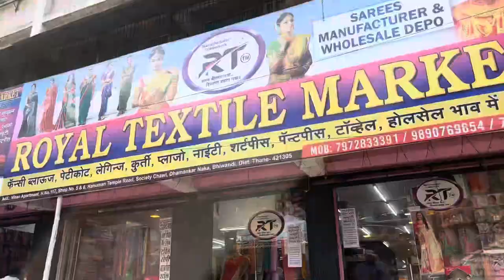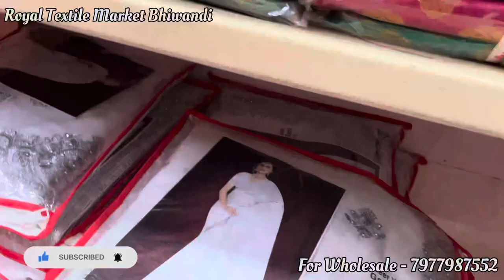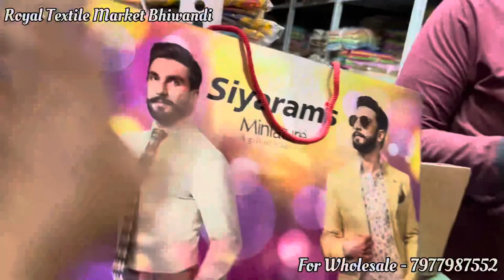63₹ Saree Royal Textile Market Bhiwandi | Saree Manufacturers | Business Opportunity | SoniyaG Vlogs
INDIA'S TOP BIGGEST SAREE MANUFACTURERS
ROYAL TEXTILE MARKET • BHIWANDI

Super Manufacturer & Wholesalers
Mfg. of Fancy Sarees & Ghagra, Dress Material, Nighty, Shirting, Suiting, Petticoats, Blouse, Towel, Topi & Many More….

Address:
Royal Depot Building, 8 Godowns, Near Vinayakam Hospital, Bhaji Market, Padmanagar, Bhiwandi, Dist-Thane 421 302.

Shop Timing: All Days open (10.00 am to 7.00 pm)

👆👆 CLICK NOW 👆👆
Samples Rate Address all information on your WhatsApp fast click and send msg...
SAREE MANUFACTURER

100% कस्टमर सेटिस्फेक्शन
आप अपने मोबाइल पर सभी तरह की जानकारी लेकर शॉप पर विजिट कर सकते हैं आपका 2 से 3 गुना तक फायदा होगा. आप 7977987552 नंबर पर Hi whatsapp कीजिए आपको सारी जानकारी दी जाएगी सूरत और बनारस में पूरे इंडिया मे 50000 से ज्यादा दुकान वाले होलसेल वाले हम से माल लेते हैं .ऑन रिकॉर्ड

आपको कहीं जाने की जरूरत नहीं है फालतू में आपका आने जाने का खर्चा और ट्रांसपोर्ट का खर्चा वेस्ट हो रहा है.

किसी भी प्रकार का प्रोग्राम हो SHOP, SHOWROOM की खरीदी के लिए ग्राहक जो आएंगे हमारे साड़ियों के रेट पूरे INDIA में कंपेयर करके देख सकते हैं. best of best Rates manufacturer or wholesale जो कहीं पर मिल ही नहीं सकते क्योंकि हम हैं सारी के असली होलसेलर साड़ी ट्रेडमार्क मैन्यूफैक्चर हम थोड़े से प्रॉफिट पर साड़ियां बेच रहे हैं. 8000 से ज्यादा दुकान वाले होलसेल वाले हम से माल लेते हैं .ऑन रिकॉर्ड (5 TO 18% NO EXTRA ..GST INC. OFFER)

wholesale textile market in MUMBAI
wholesale textile market in pune
wholesale textile market
wholesale textile market near me
wholesale textile online
wholesale textile shop near me
wholesale textile market in BHIWANDI
wholesale textile association
wholesale textile agency
textile wholesale and export
wholesale and textile
wholesale textile market ambala city
wholesale textile market in ahmedabad
wholesale textile shops in alappuzha
textile wholesale los angeles
s.a textiles wholesale saree shop
a.raheem textiles wholesale fancy sarees
textile wholesale canada
textile wholesale china
wholesale cotton textile mills
wholesale textile fabric companies
where to buy wholesale textile clothes in india
wholesale textile shops in chennai
wholesale textile dealers in ernakulam
wholesale textile dealers in bangalore
wholesale textile dealers in surat
wholesale textile dubai
textile wholesale dealers
textile wholesale dealers in coimbatore
textile wholesale dealers in kerala
textile wholesale dealers in chennai
wholesale textile europe
wholesale textile exporter
wholesale eco textile
wholesale textile shops in ernakulam
wholesale textile shops in erode
wholesale textile market in erode
erode wholesale textile market online
erode wholesale textile
wholesale textile fabric
surat wholesale textile facebook
wholesale 20 famous textile market in surat
wholesale textile fabric suppliers
wholesale of other textile fibres
wholesale textile market in faridabad
wholesale market for textile
textile wholesale germany
wholesale gold textile
textile wholesale market in germany
global wholesale textile
textile wholesale ho chi minh
wholesale textiles in hyderabad
wholesale textile market in hyderabad
wholesale textile shops in hyderabad
wholesale textile market in hubli
hindustan wholesale textile market ojhar maharashtra
wholesale textile pakistani suits
wholesale textile pakistan
wholesale textile printing
textile wholesale philippines
textile wholesale poland
Saree Wholesale Mumbai City,
Saree Wholesale Mumbai Suburban,
Saree Wholesale Nashik,
Saree Wholesale Osmanabad,
Saree Wholesale Palghar,
Saree Wholesale Parbhani,
Saree Wholesale Pune,
Saree Wholesale Solapur,
Saree Wholesale Thane,
Bridal wear at cheap price
Traditional wear
Saree manufacturers in India
Indian wear
Lehenga manufacturers in mumbai
Surat textile market
Mumbai textile market
Ulhasnagar textile market
Kalyan textile market
Canada
Saree Manufacturers in Surat
Top saree manufacturers in mumbai